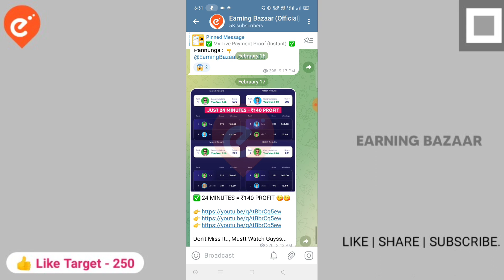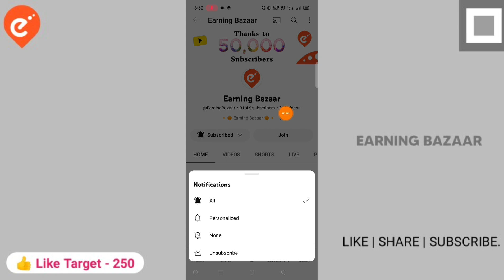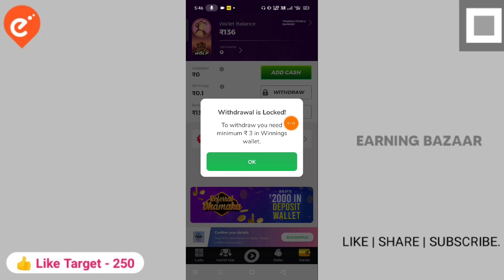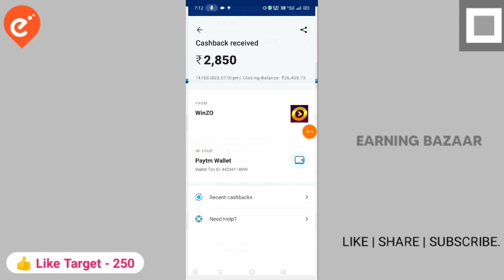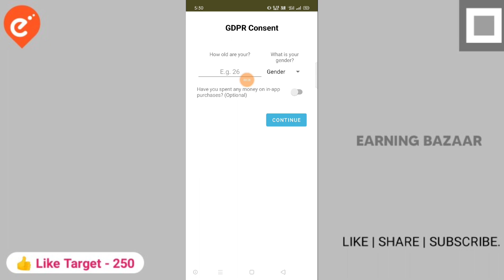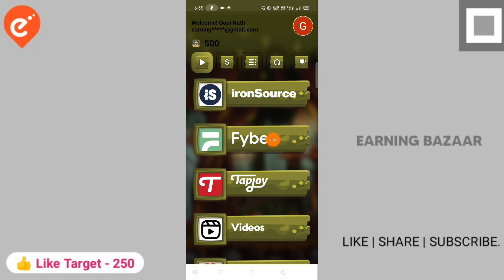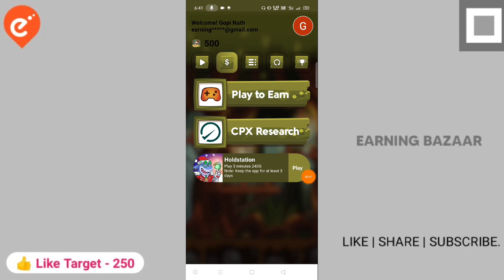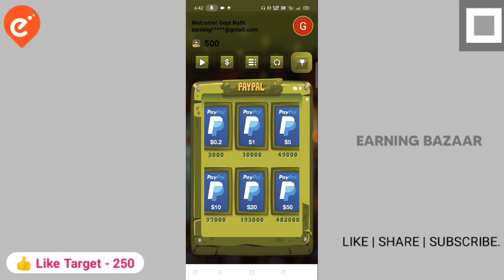Earn Rs 1000 by Watch Video | Part Time jobs for Students | Work from Home | Earning App Tamil 2023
Welcome Guyss...

2) 💝 Refer Code :  VQC425

( Enter Refer Code & Get 500 🔥 )

Topic Related :

Online Captcha Typing Job
Work From Home Jobs 2023